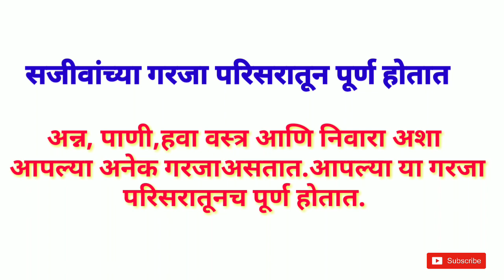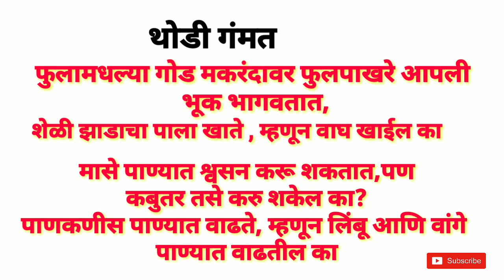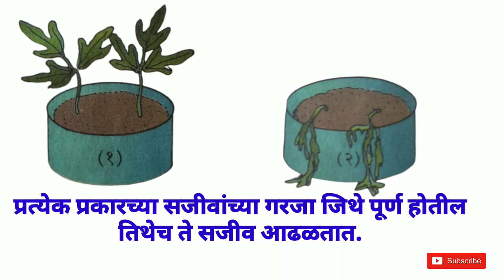सजीवांचे परस्परांशी नाते ( इयत्ता - चौथी परिसर अभ्यास भाग १